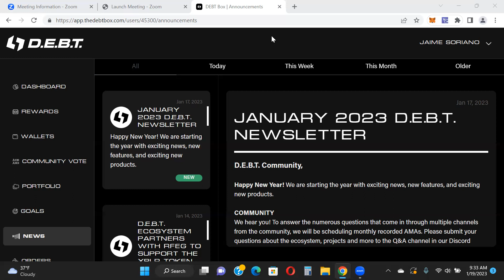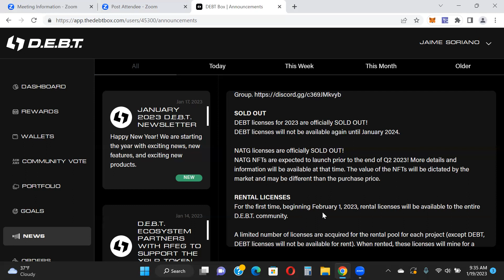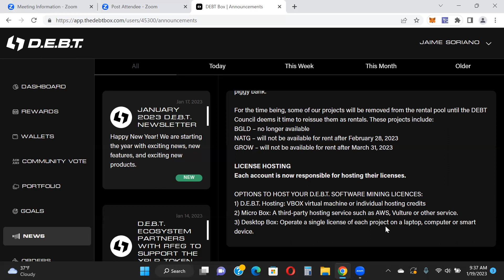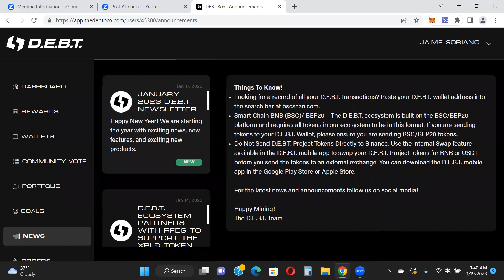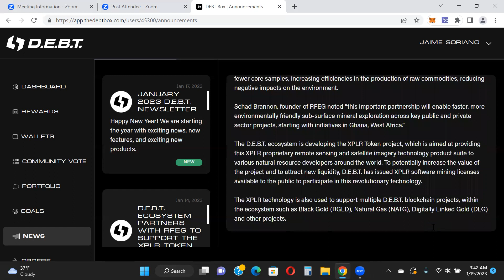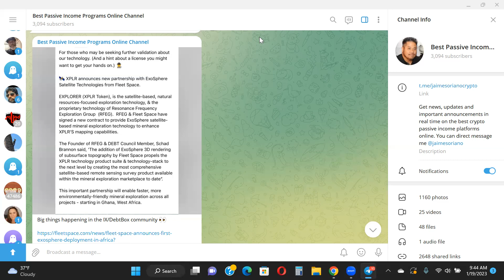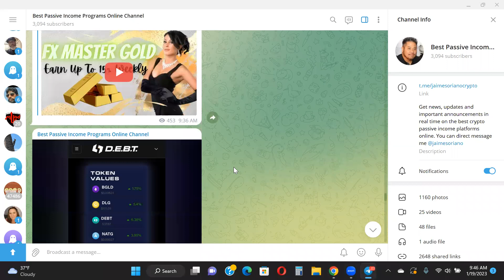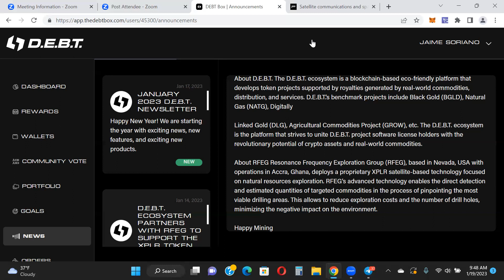LEGIT PROJECT - EVEN MORE VALIDATION FOR THIS ECOSYSTEM